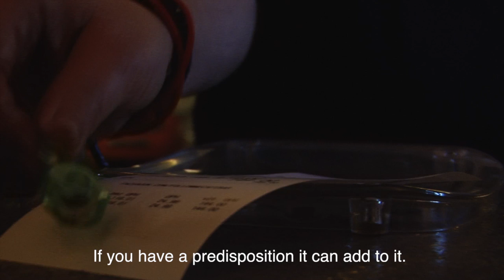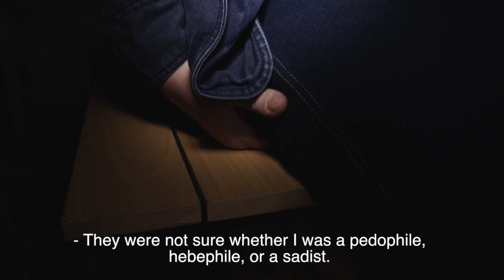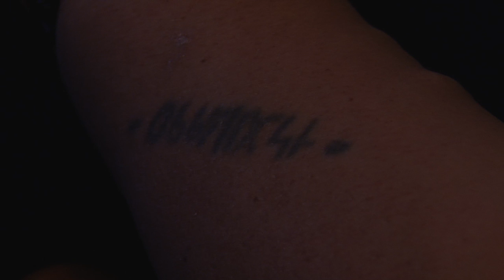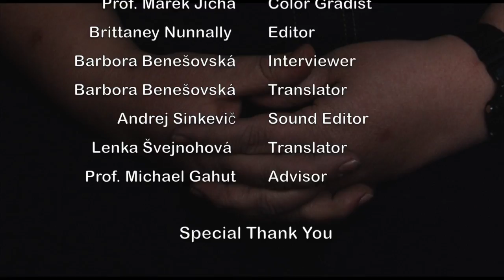Dialogue with a Deviant - Short Documentary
Short Synopsis: Dialogue with a Deviant is a brief, yet disturbing  portrait of a sexual deviant.

Long Synoposis: A sexual Deviant describes how his childhood trauma impacted and or influenced the development of his deviant behavior. He goes on to describe the disturbing growth of his "natural" deviant behaviors. The protagonist describes the difficult and life changing choices he had to make in order to not "hurt" anyone again. He expresses that he chooses to tell his story in order that it may help and or stop someone, who is a sexual deviant, from violating anyone else.The viewer begins to understand the psyche and emotional state of the protagonist. This film humanizes the deviant as he sends out a silent cry for sympathy.